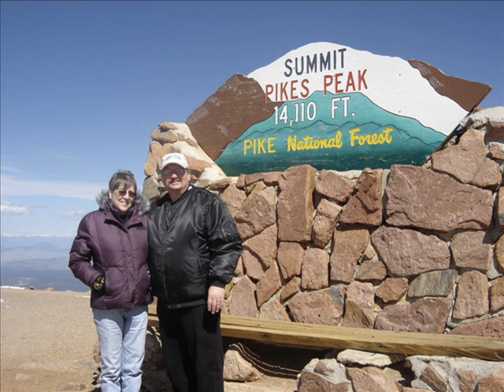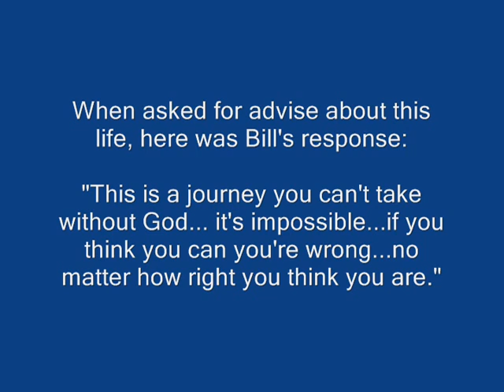Bill Green Jr. Slideshow